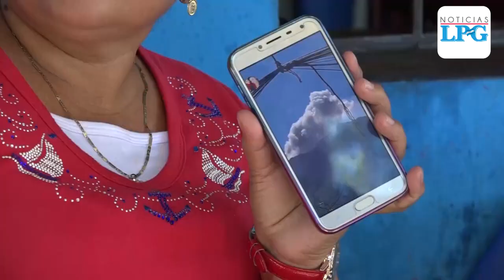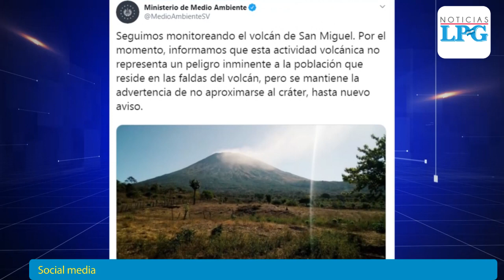Pobladores alarmados por aumento de actividad en volcán Chaparrastique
El Ministerio de Medio Ambiente y Recursos Naturales (MARN) informó este sábado que la actividad del volcán de San Miguel continúa. De acuerdo al informe, sigue la desgasificación desde el cráter del Chaparrastique.
 ¡Visítenos!